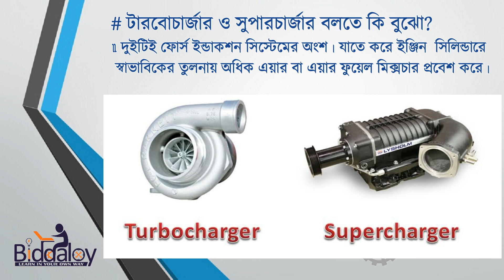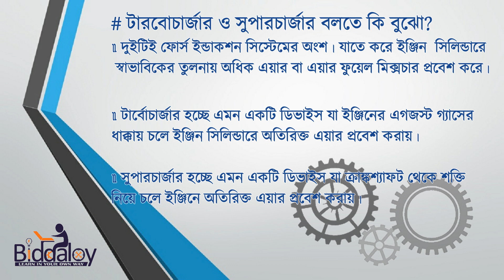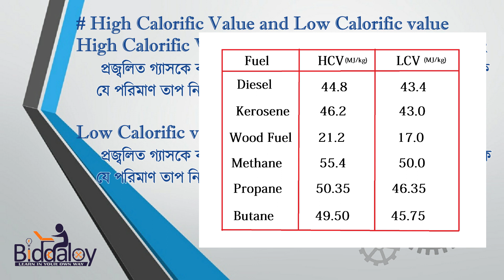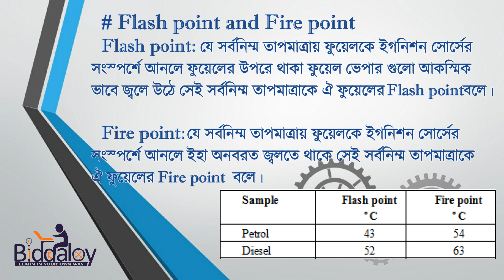হিট ইঞ্জিন ০৫ | Turbocharger & Supercharger | HCV & LCV | Flash point & Fire Point